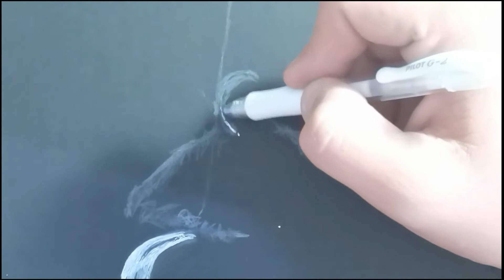رسمه لطيفه (عازف اتشلو )باقلام الجل على دفتر اسود-Black sketchbook art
تعليم رسم باستخدام علب رش على لوحه كانفاس